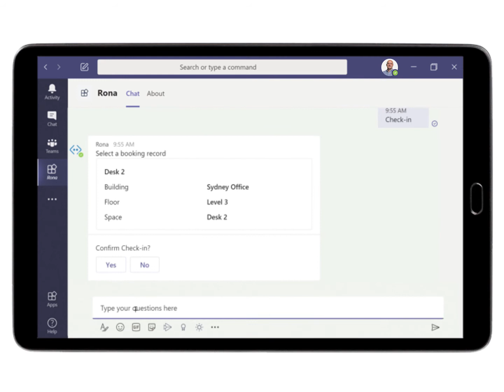Workforce Management App - Power Virtual Agents (Chatbot)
Let technology take you further by integrating Power Virtual Agents and Microsoft Teams. The Workforce Management app is assisted by an Azure based bot secured by a GUI with an AI-UX interface that can check people's in and out based on their Microsoft Teams activity.

for any inquiries or questions.